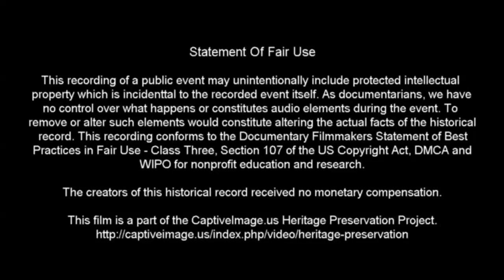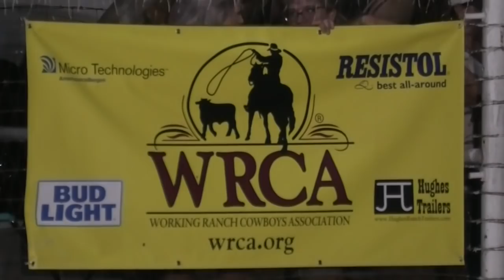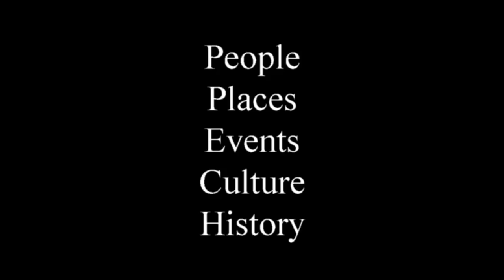Bronc Riding - 2020 Motley / Dickens Old Settlers Rodeo | Saturday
Working ranch cowboys are generally not professional bronc riders but they do spend many hours in the saddle under all sorts of conditions. How long will these cowpokes be able to stay in the saddle in this event?

Ten teams representing working ranches in the Roaring Springs region compete against one another in order to qualify for entry in the WRCA World Championship Ranch Rodeo in Amarillo. The Old Settlers Reunion & Rodeo is always a great excuse to return to a small and beautiful town I have known since my childhood days.

The Motley Dickens Old Settlers Reunion and Rodeo is an annual celebration for the two sparsely populated counties with a long heritage of farming and ranching history.

For the final results of this rodeo and others sanctioned by the Working Ranch Cowboys Association (WRCA) be sure to visit:

Identified Music Attribution: